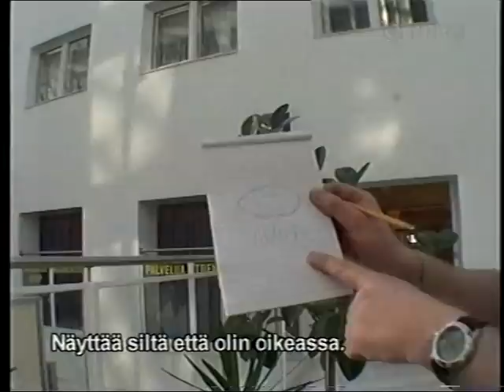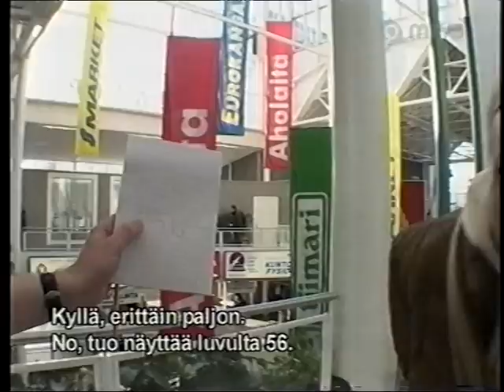Completely Mental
The Lost Archive: From the 1st Season of the Finnish TV program Mitä Ihmettä? A compilation of Mentalism effects